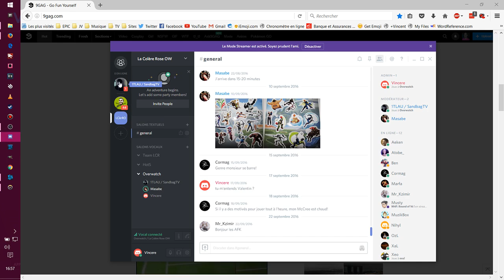Overwatch #36 - Zenyatta - Hollywood